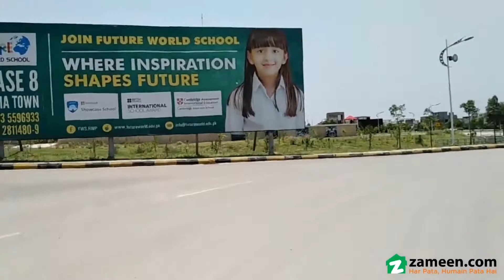10 MARLA RESIDENTIAL PLOT FOR SALE IN BLOCK H PHASE 8 BAHRIA TOWN RAWALPINDI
1 : Out Class Location And Solid Land Plot
2 : Near Commercial And Park
3 : Best Opportunity For Future Investment
4 : Near Main Express Way
5 : Fully Developed Area